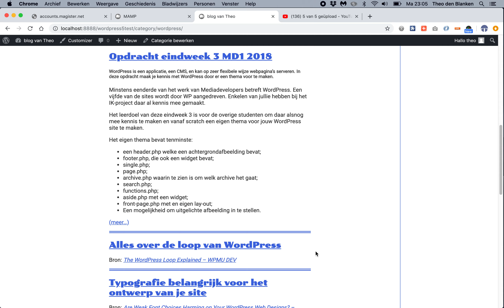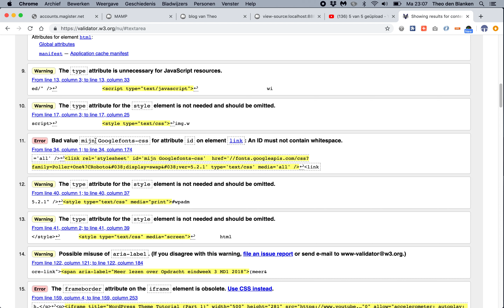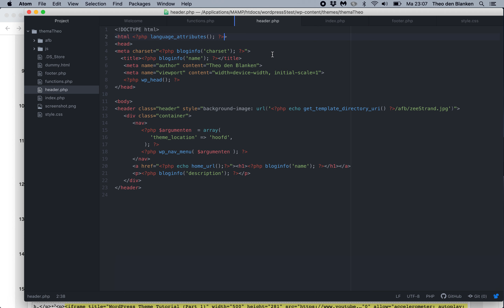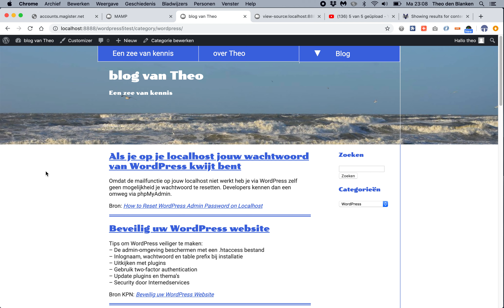WP thema vanaf scratch 19: nog meer errors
Uit de vorige video blijkt al dat er foutjes op de loer liggen.
Daarom van een pagina de broncode opgeroepen en deze op ter controle ingevoerd.
Er blijken nog 2 fouten te zijn, die verholpen kunnen worden.
Allereerst levert language_attributes(); niet alleen de waarde van het lang-attribute, maar het hele attribuut. We kunnen het attribuut dus in de mark-up weglaten, dat verzorgd deze WP-functie!
Daarnaast staat er bij het font een id, die een spatie bevat. Dat is natuurlijk principieel verkeerd, en we kunnen die er eenvoudig uithalen.